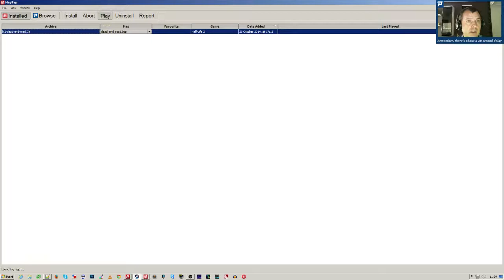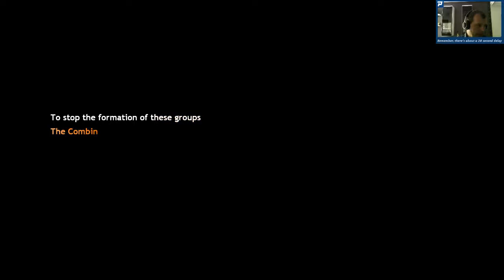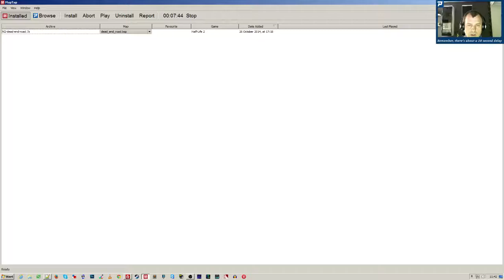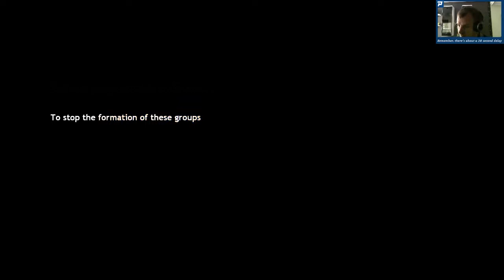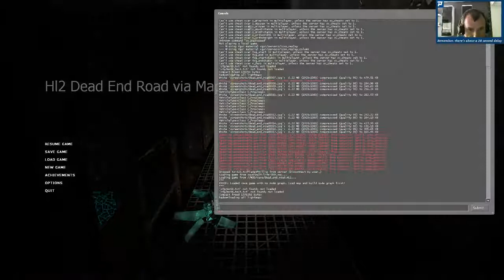Half-Life 2: Dead End Road: Single Player Mod Complete Design Analysis Playthrough